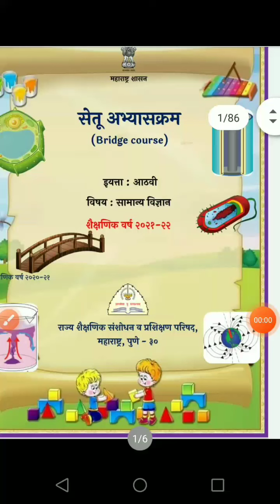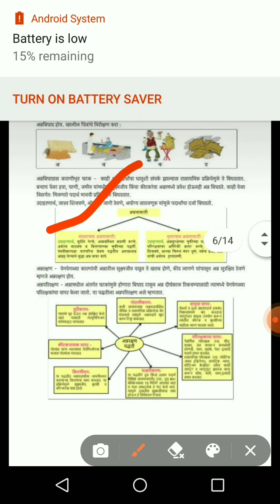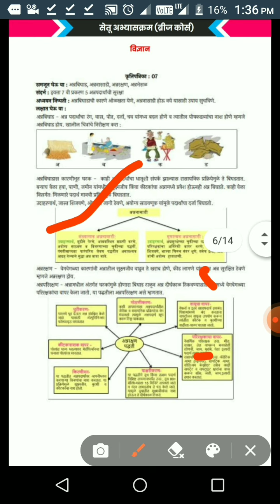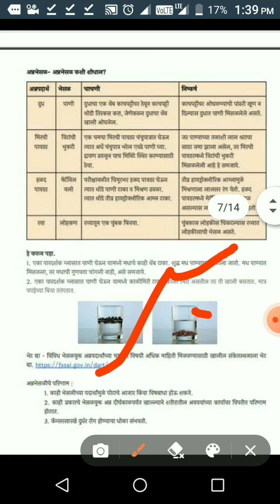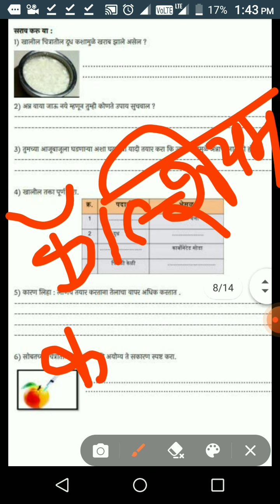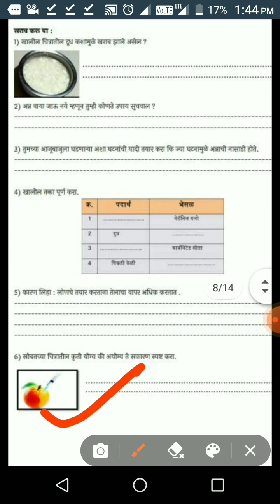Setu abhyaskram class 8 science day 7 krutipatrika 7 bridge cource सेतु अभ्यासक्रम दिवस ७वा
Hello everyone welcome to the my channel All in one
 today discuss about the topic food safety